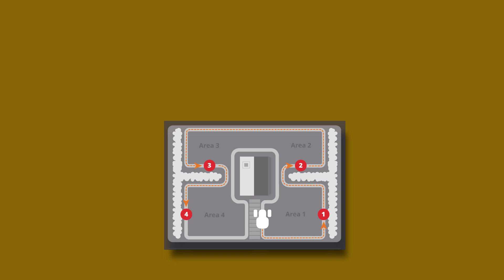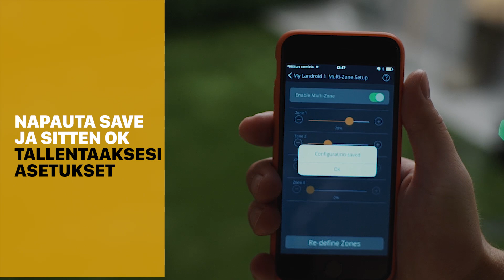LANDROID TUTORIA MULTI-ZONE ASETUS worx-europe.com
MULTI-ZONE ASETUS
optimoida landroidisi työtä

nopea ja helppo ratkaisu sinulle ja Landroidillesi